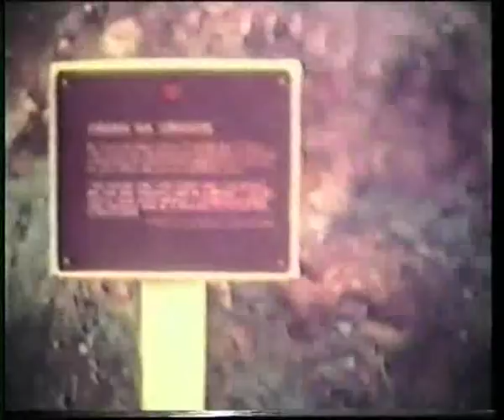Ardagh Carrigkerry Part 1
No sound - filmed by Jerry McMahon